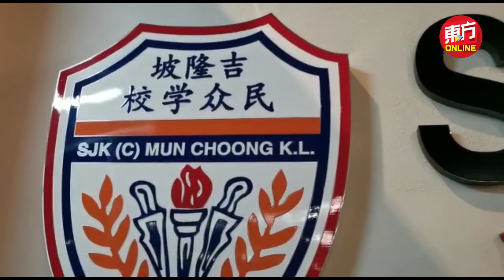【峇冬加里营地土崩】公众校门献花致哀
今晚（17日）有民众到民众华小校门前献花致哀。

在峇冬加里营地土崩事故中，有数名民众华小的师生罹难和失踪，部分民众到该校门口献花，向罹难者致哀。（摄影：甘月仙）